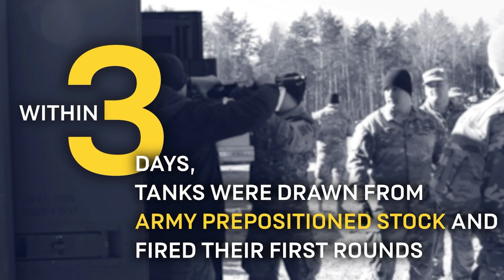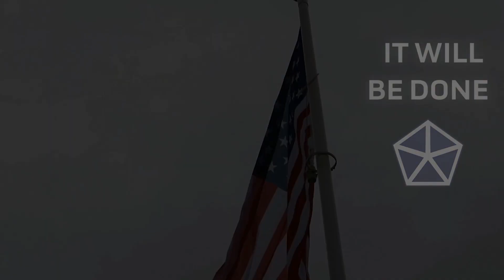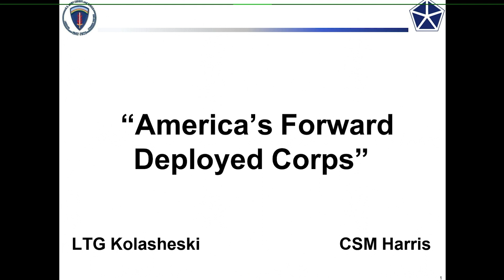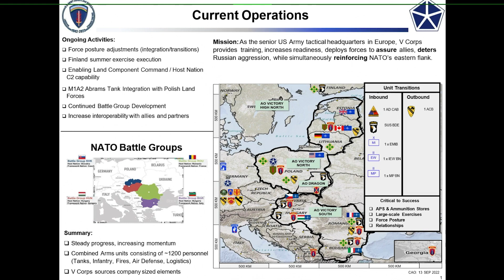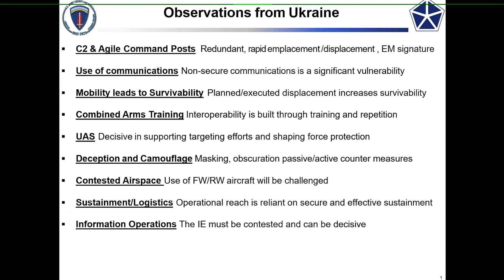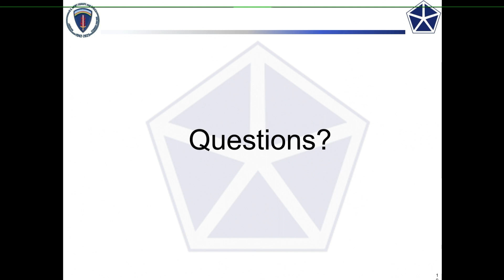MWFC: Day 2 | V Corps Update w/ Lt. Gen. John Kolasheski